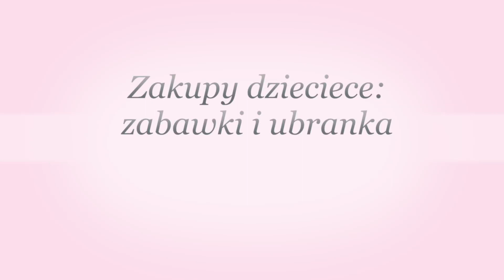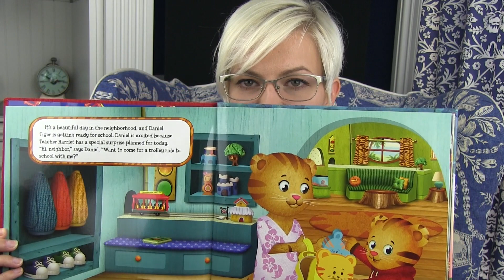Zakupy: zabawki i ubrania